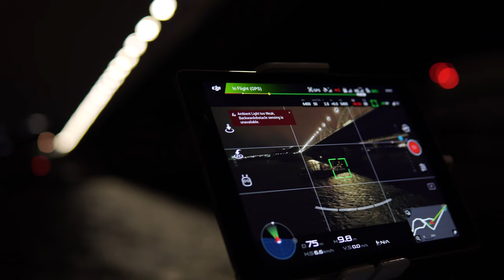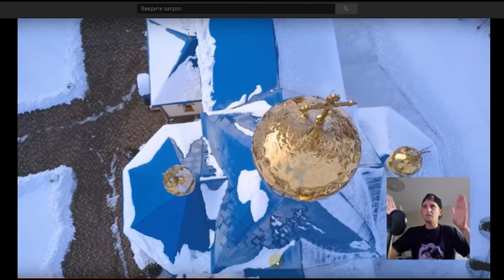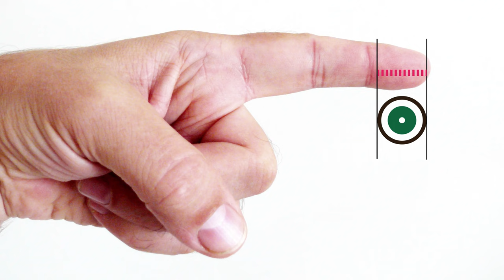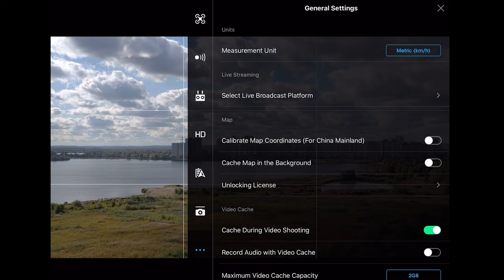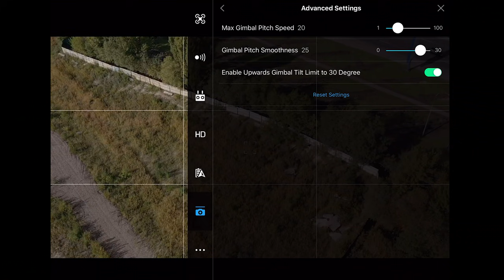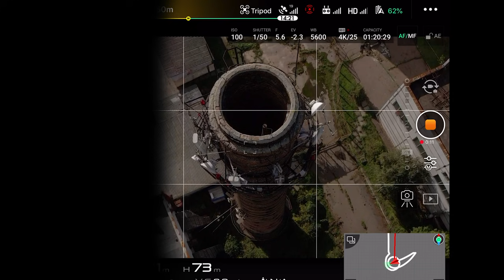ПЕРЕСТАНЬ СНИМАТЬ НА ДРОН КАК РАК. УЧИМСЯ СНИМАТЬ КАК ПРОФИ. ДЕЛАЕМ УПРАЖНЕНИЯ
Как получить плавную картинку снимая дроном? Как правильно держать пульт и какое положение  дает наилучший результат? Разберем типичные ошибки каждого дронщика. Научимся правильно настраивать пульт и подвес камеры для киношной съемки. Я поделюсь своими упражнениями, которые научили меня снимать плавно на дрон. После этого видео вы уж точно не будите снимать как прежде. Вы готовы?

В нем даю ответы на вопросы и культурно общаемся. Сюда входят не входящие видео и бэкстейдж.